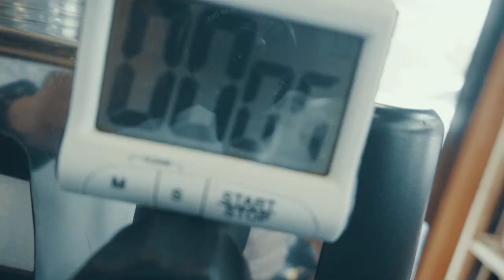Espresso - DanyKong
Love is sharing !
First Try - - - - - - -
I created this content which can help most of new barista.
The reason lead me to this point is:
" Nation Helping, Sharing my knowledge "
I open up for any coffee shop owner, if we can coorperated.

Location: Nitean Coffee

Barista: Sothea Rem

Gear:
-Benro MK10
-Sony a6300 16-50mm Kit Lens
-Rode Microphone